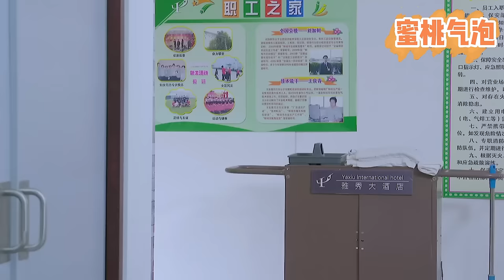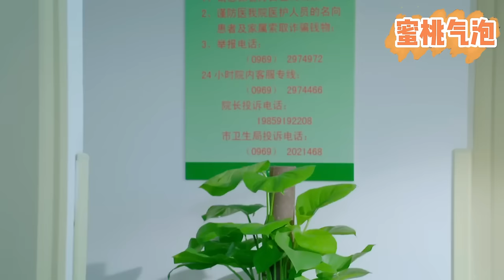【Full Movie】小嬌妻火場救下千億總裁，從此走上人生巔峰！總裁